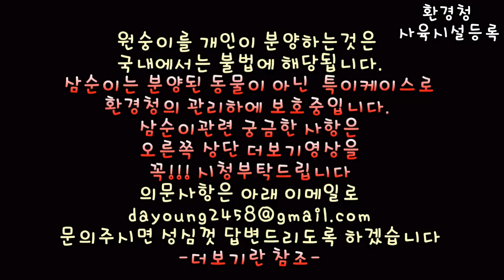순돌이와 삼순이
오랜만에 영상 올려요
우리 편집자 언니가 직장에 들어가서
멘붕으로 정신이 반쯤 나가있다
이제 살짝 정신이 돌아온 관계로
삼순이 영상도 이제 편집해서 올리게 되었어요
그래도 짝짝짝!! 추카 추카

삼순이는 분양된 동물이 아닌 특별한사연이
있는 동물로 합법적등록및서류되어있으며
환경청의 관리하에 보호중에 있습니다.
삼순이관련 궁금한 사항은 아래영상
꼭!!! 시청부탁드립니다
시청후에 의문사항이 있으시면 아래 이메일로
문의주시면 성심껏 답변드리도록 하겠습니다